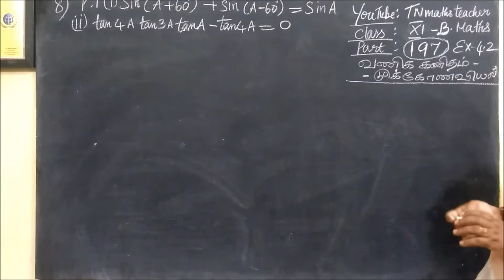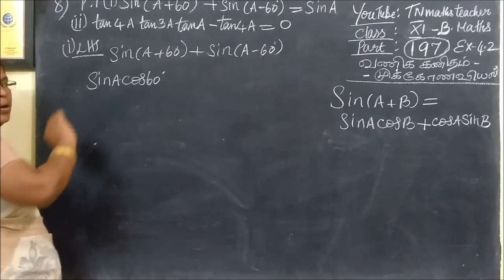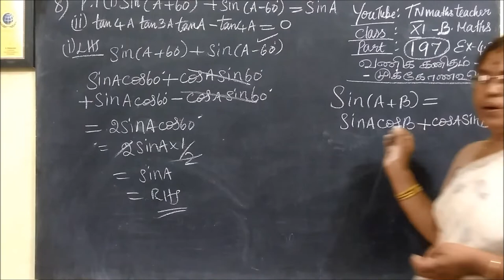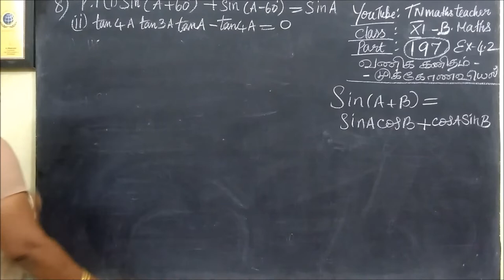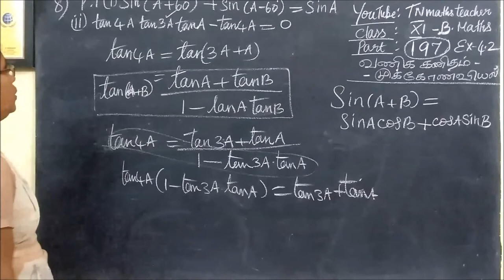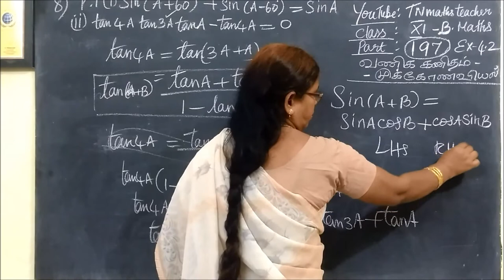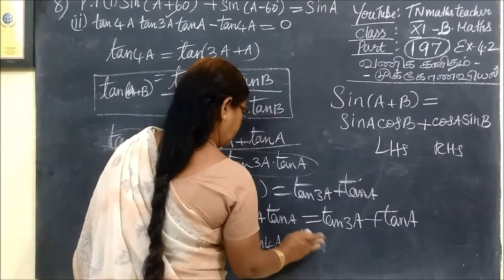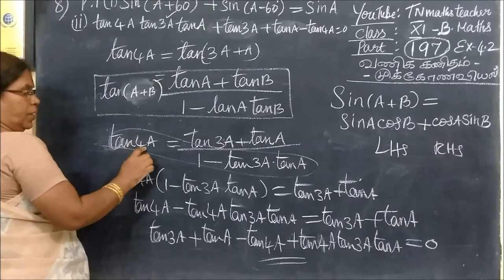11th B-Maths [Part-197] Ex-4.2-8 முக்கோணவியல் Trigonometry Gomathi dharmarajan